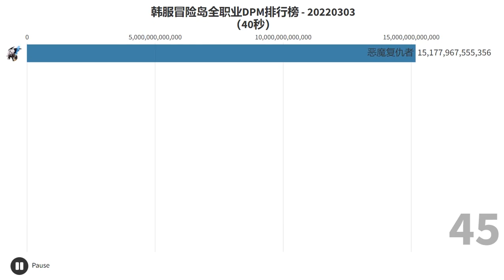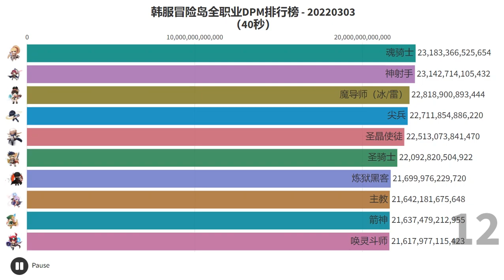[KMS] All Class DPM Visualization - 20220303